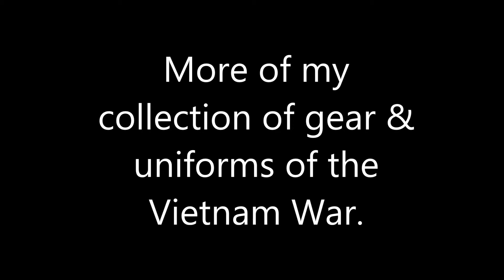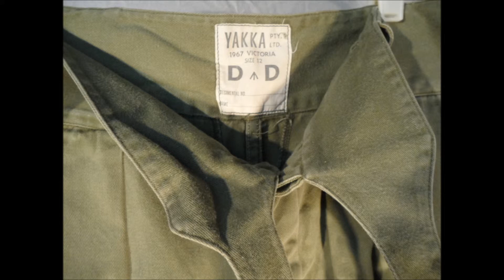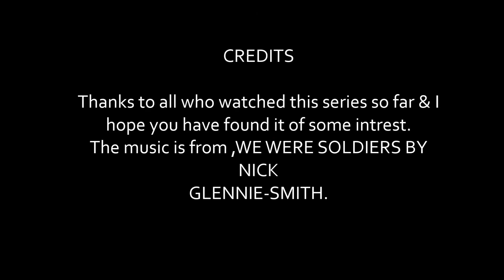vietnam gear no4